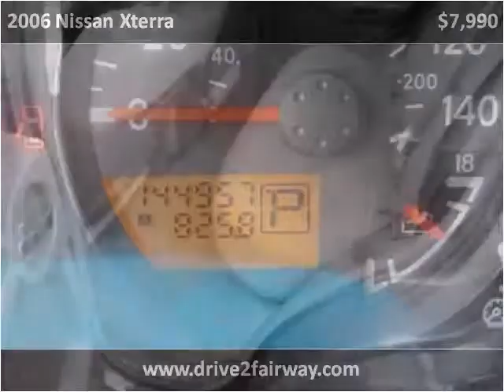2006 Nissan Xterra Used Cars Salt Lake City UT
This 2006 Nissan Xterra is available from Fairway Auto Sales.